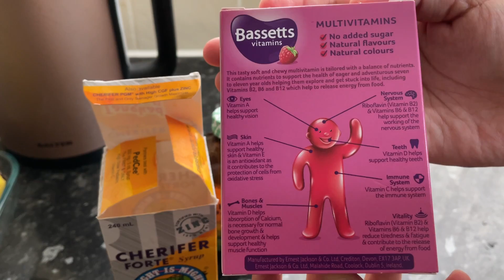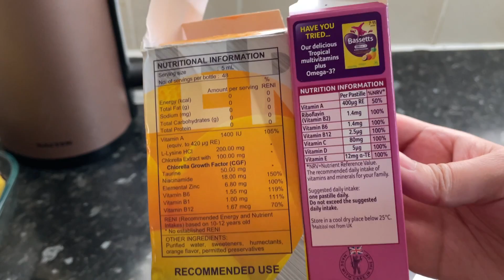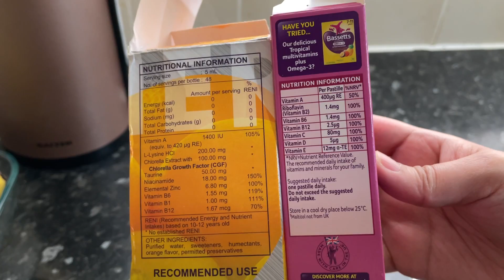Is Bassetts gummies better than Cherifer?